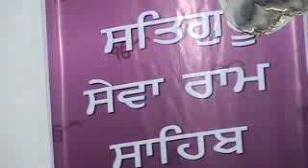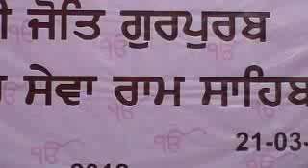Ragi Rasiya Ji (2) ::20march2012